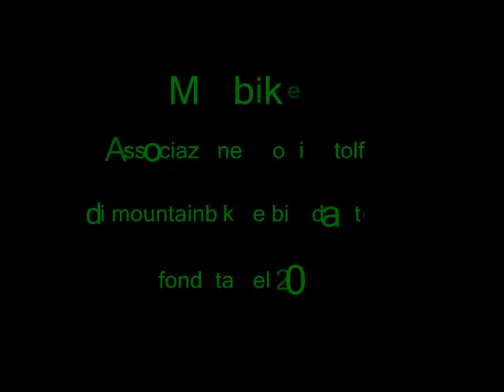TeamImpossible - MdTbike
Piccolo video per marcare il passaggio dal teamimpossible a mdtbike + i miei guanti fucile